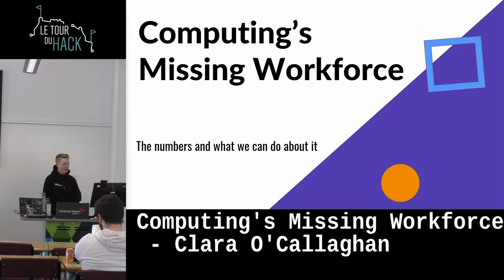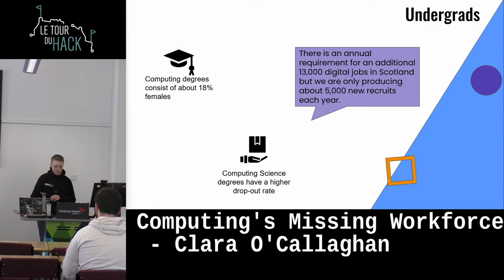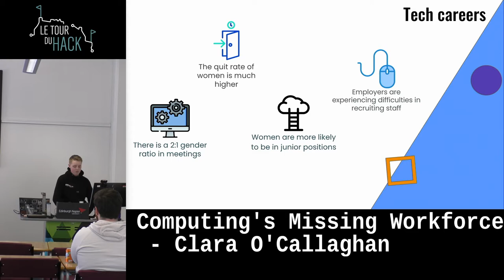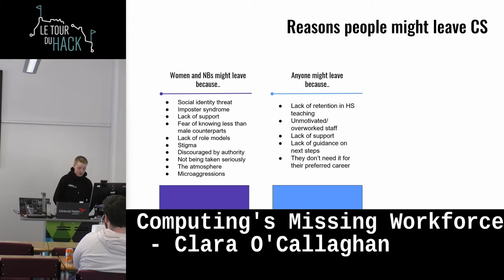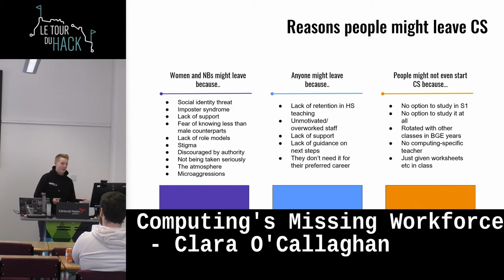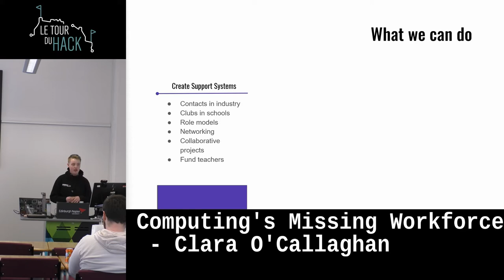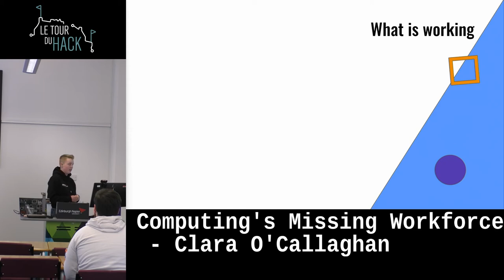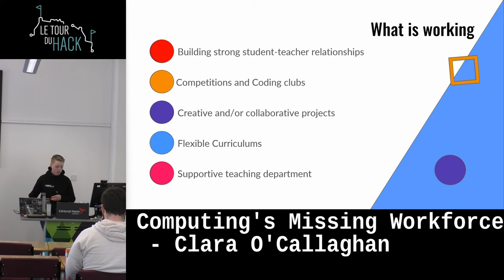Computing's Missing Workforce by Clara O'Callaghan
In this talk, Clara O'Callaghan discusses the lack of diversity in the computing workforce and how this can be addressed. She discusses the need for more women and minorities in computing, as well as the importance of making computing accessible to everyone.